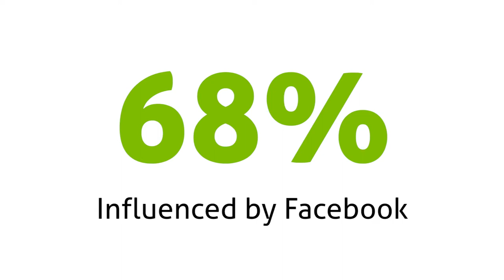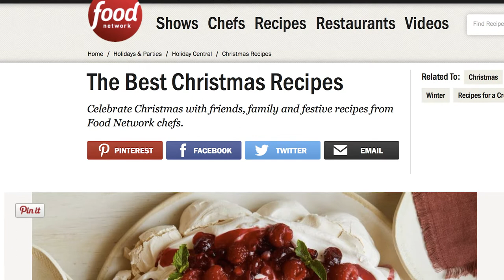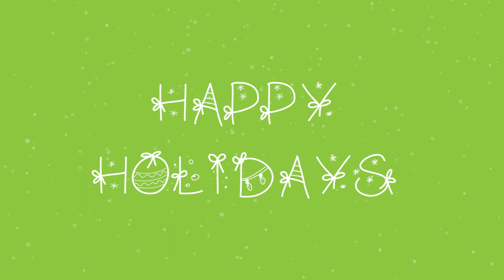5 Holiday Content Ideas for Social Media | Treefrog TV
The holidays can be the best, or the worst, time for your brand on social media. On this episode of Treefrog TV, Kent and Kellie will share 5 awesome ideas for using branded holiday content to keep your brand top of mind on social media during the holidays.